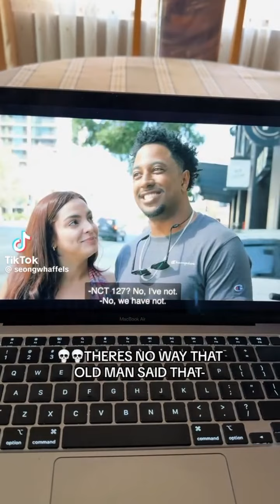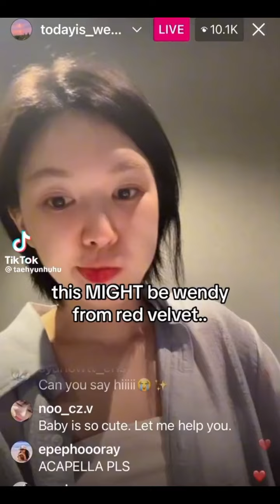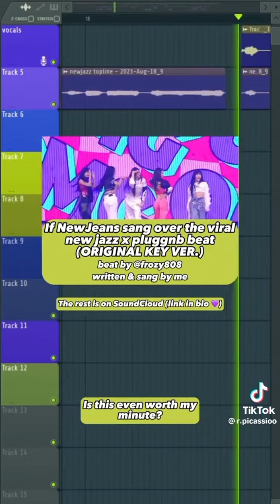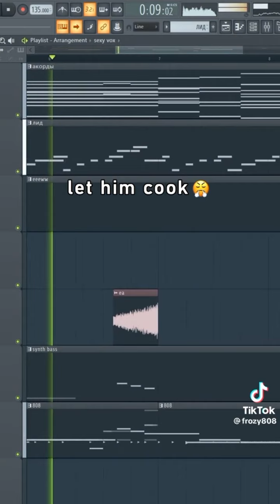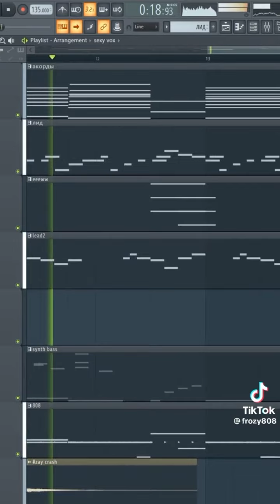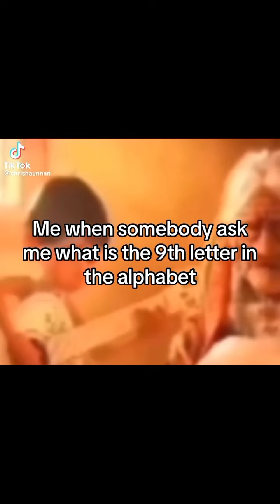kpop tiktoks that made me pop pop pop you want it